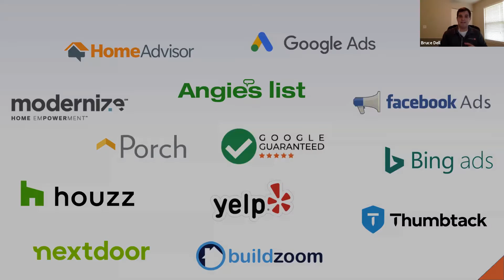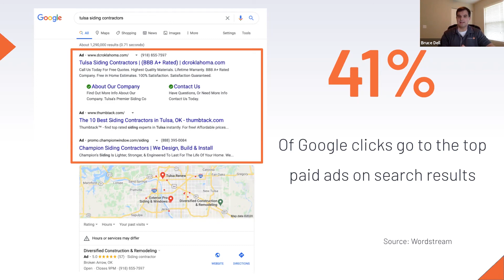Google Is Limiting Your Options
41% of Google clicks go to the top paid ads on search results. Watch this short video to learn more about how to maximize this to your benefit.

StructureM is a digital marketing agency that helps you strengthen your marketing & sales. Apply for a free coaching session today